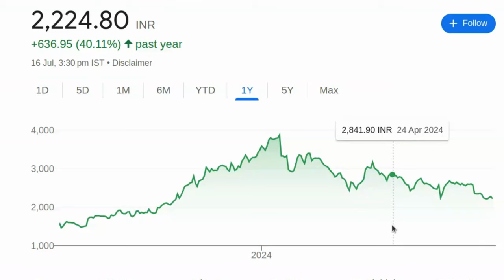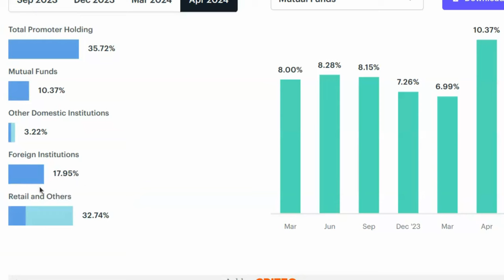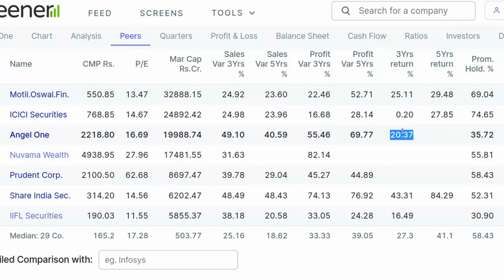Kal konsa share kharide | Best share to buy today | Konse share me invest kare | Stock konsa kharide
यह शेयर 4000 जायेगा ? एक दिन रोना पडेगा | Share Market | Stock Market in Hindi

share market
stock market
stock market for beginners
what is the share market
market share
stock market
stocks
Tesla stock
stocks to buy
finance stock,